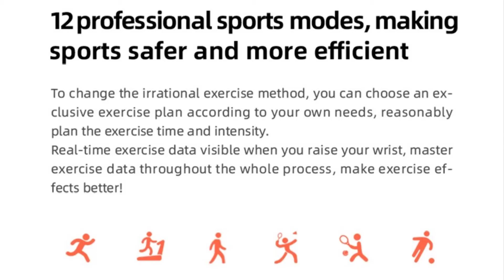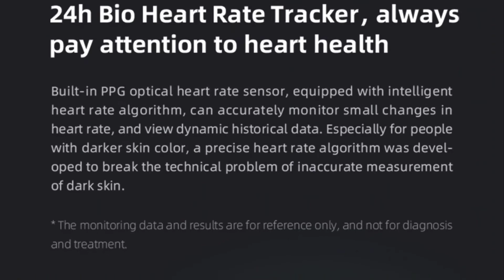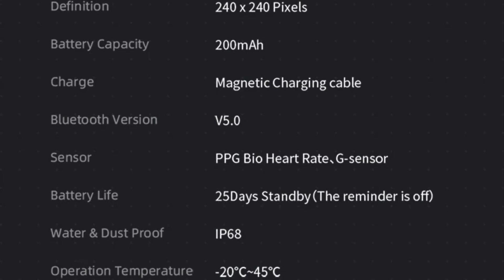Mibro Air Smart Watch For Men Women | Sport IP68 Waterproof Bluetooth Fitness Tracker SmartWatch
Original Mibro Air Smart Watch Men Women Sport IP68 Waterproof Bluetooth Sleep Monitor Fitness Tracker SmartWatch for Android.

🔶Main Features:
● Rotating dial operation, Smooth operation without lags
The unique rotatable operation menu is highly integrated with the touch screen, bringing a brilliant cool experience. Super powerful processor, using a 2-wire SPI port, refreshing speed can reach 128M, making the control smoother.

● Rich and exquisite dial backgrounds selection, Customize watch face
Choose a dial background that matches your outfit today! You can also create a personal dial background, just for you at any time.

● 12 professional sports modes, making sports safer and more efficient
Real-time exercise data visible when you raise your wrist, master exercise data throughout the whole process, make exercise effects better!

● 24h Bio Heart Rate Tracker, always pay attention to heart health
Built-in PPG optical heart rate sensor, equipped with intelligent heart rate algorithm, can accurately monitor small changes in heart rate, and view dynamic historical data.

● Daily activity tracking, convenient life assistant
Daily activities such as step counting, calories, exercise data, etc. are Various social software, text messages, incoming calls, calendars, weather, alarm clocks and other social application information remind in time to reduce the burden of life.

● Power saving platform, 10 days long battery life, 25 days standby time
Using a new Bluetooth low power consumption chip, intelligent power saving algorithm, more powerful battery life. It can standby for 25 days on a single charge, and it can stay with you for 10 days when the heart rate is on for 24 hours.

● IP68 dustproof and waterproof, more assured for daily use
Designed in accordance with the IP68 waterproof rating, it can effectively prevent sweat or rain from splashing and meet daily waterproof needs.

🔷Specifications:
Body Dimension: Diameter=42mm, Thickness=9.2mm
Band Dimension: Width=20mm, Unfolded length 248mm
Material: Metal+ABS+Rubber
Display: 1.28 inch TFT Screen
Definition: 240 x 240 Pixels
Battery Capacity: 200mAh
Charge: Magnetic Charging cable
Bluetooth Version: Bluetooth V5.0
Sensor: PPG Bio Heart Rate, G-sensor
Battery Life: 25 Days Standby (The reminder is off)
Waterproof & Dustproof: IP68

⌚Function Parameter:
APP: Mibro Fit
APP Support: Support Android 5.0 and above, IOS 10.0 and above (Functions will vary with different watches, mobile phones and countries)
Workout Mode: Outdoors, walking, cycling, Alpinism, spinning, Yoga, Indoors, Elliptical ,Badminton, Basketball, Football, Free training
Watch languages: French, English, Portuguese, Spanish, Russian
APP languages: Polish, Persian, Greek, Turkish, Malay, Korean, English, Indonesian, German, Spanish, French, Italian, Japanese, Portuguese, Russian, Thai, Arabic, Simplified Chinese, Traditional Chinese
Reminder message: WeChat, QQ, SMS, Email, Skype, WhatsApp, etc.
Message language: Simplified Chinese, English, Portuguese, Russian, Spanish, French, Polish, German, Italian
Other Functions: Alarm clock, Weather, Music control, Timer, Stopwatch, Sedentary reminder, phone search
Version upgrade: OTA